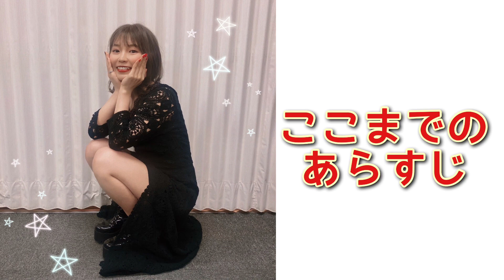「アンコール何にする？？」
2021年5/30(日)にYokohama mint hollで開催された
アコースティックワンマンライブ「元気だった？」アンコールのときの様子です！

YURiKAライブのアンコールは毎回こんな感じです。
いつかその日の全曲からアンケートとってみたいなぁ！！！その時はぜひ参加してくださいね◎